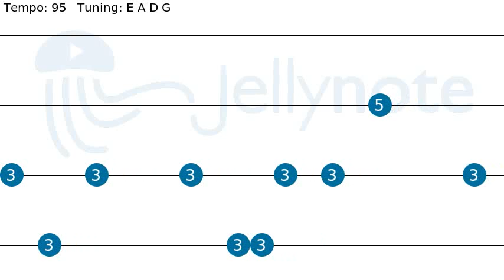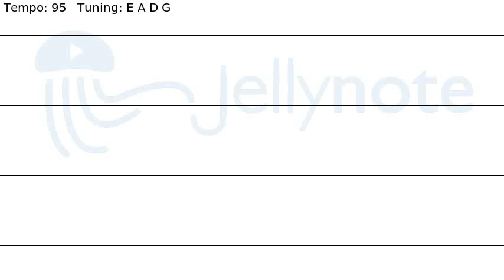Creep - Radiohead [Bass tabs]